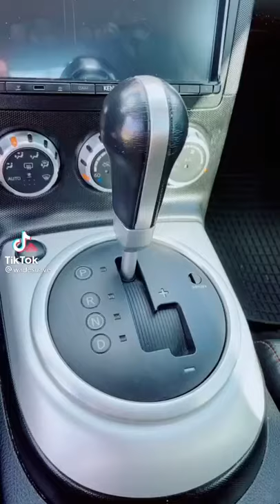How to turn your automatic car into a manual